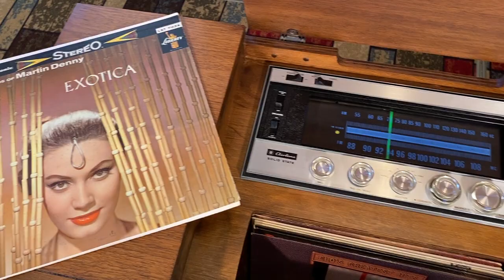"The Pan-Am" by Airline, 1967 Solid State Stereo Console Record Player